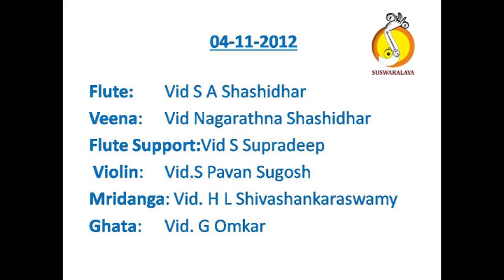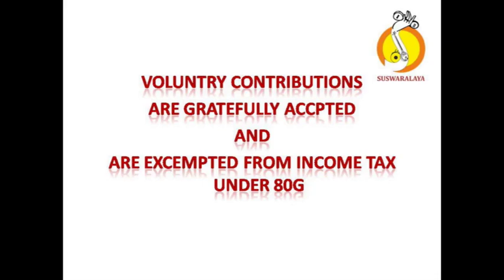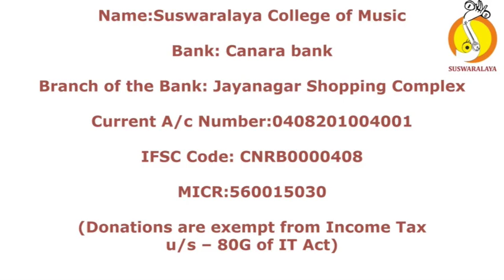4 SOGASUGA SHRIRANJANI ROOPAKA THYAGARAJA